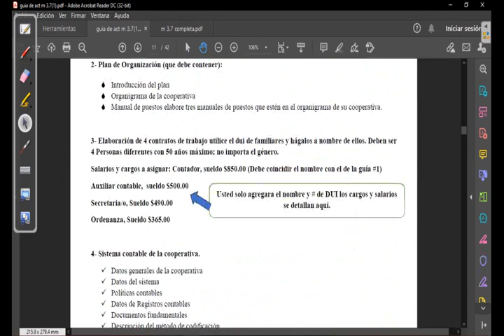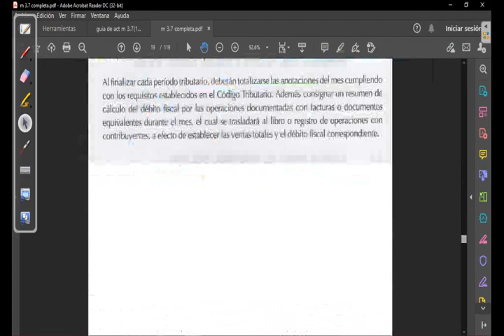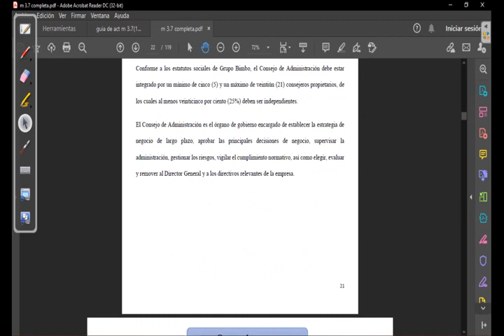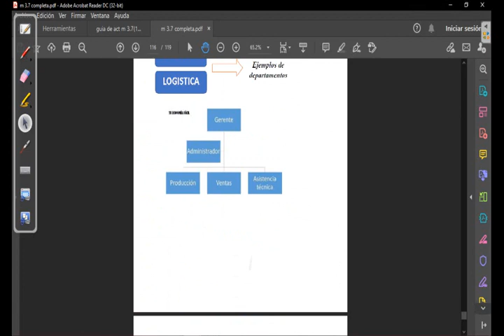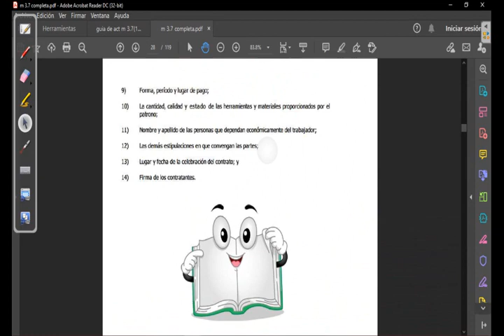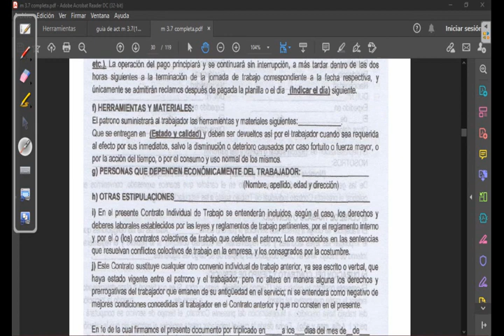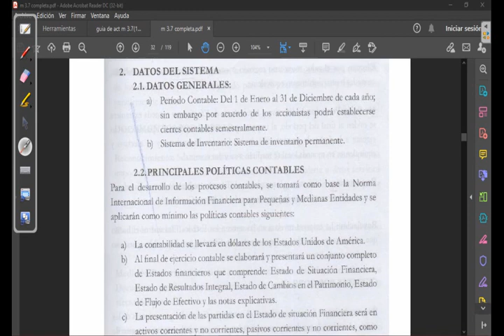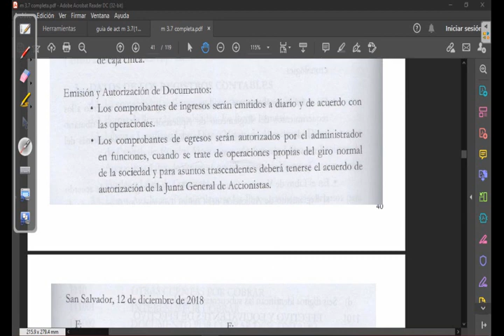Explicación de actividad # 2 m 3.7 I parte